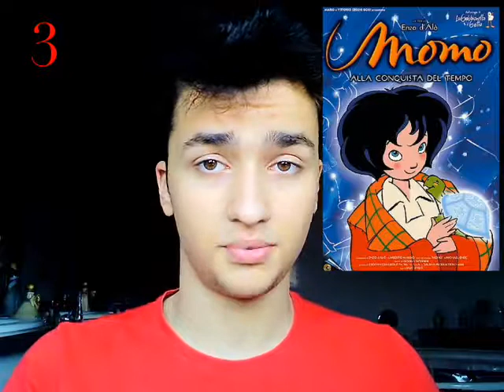TOP 5 - I migliori film di Enzo d'Alò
NON voglio assolutamente insultarlo
NON ho niente a che fare con lui
Sostenetemi ❤️🐺